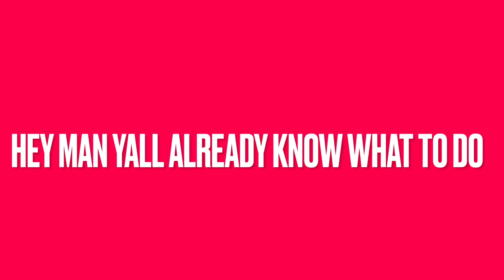Beatboxing to Love yourself by Justin Bieber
*i I don’t own copyrights to this music